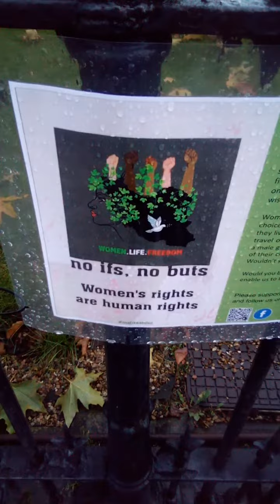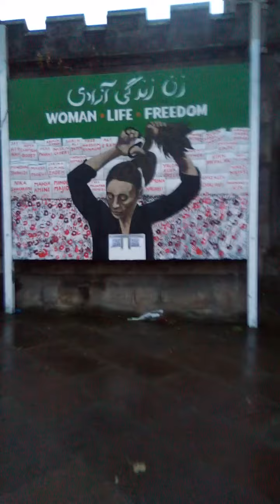Women Life Freedom